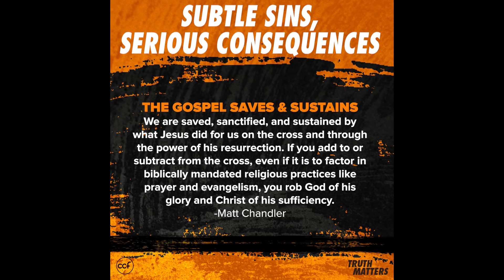Subtle Sins, Serious Consequences - Peter Tan-Chi Jr. - Truth Matters Snippets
Some sins come quietly, like a poison that we don’t even realize has entered our bodies. But we must remember that even the most subtle of sins have serious consequences.

This video is a portion of last Sunday's message entitled, "Encourage Faithfulness".